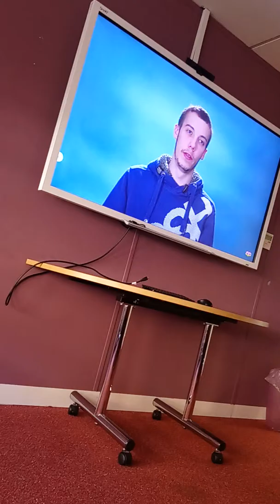Final meet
That's ping finished, altho the content will be there for a long time.